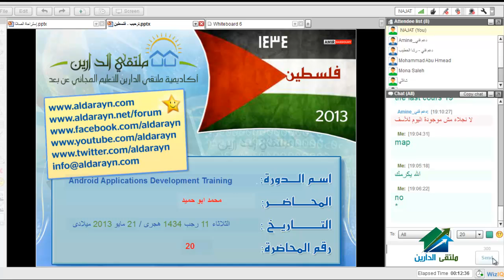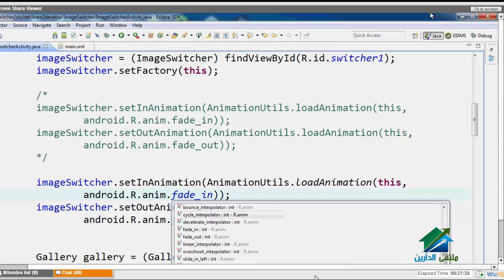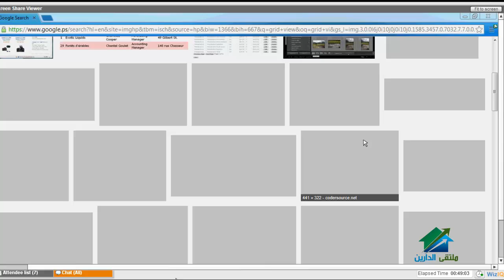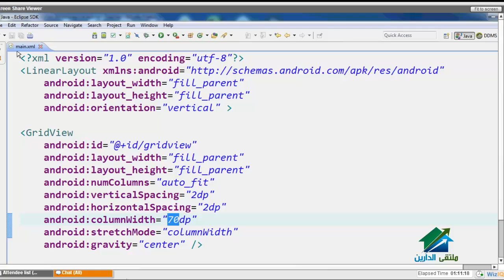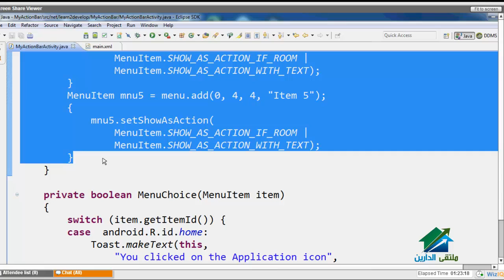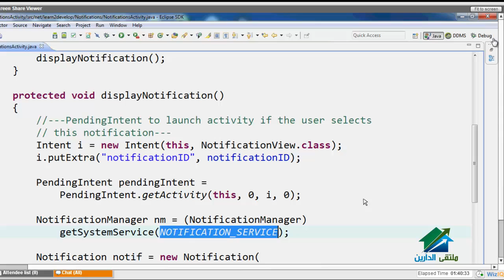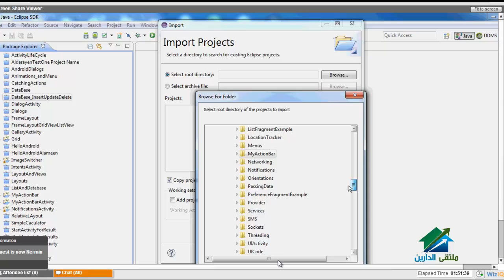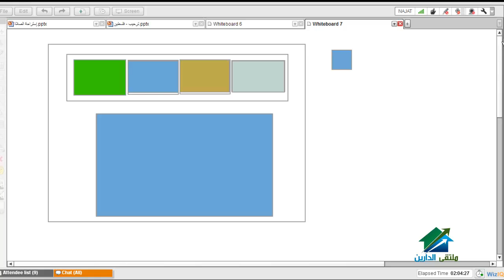ANDROID APPLICATIONS|Aldarayn Academy| lecture 20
Android Applications Development Training - Quick Star ¸.•'´¯)
☆.•**••(¯•.صفحة الأكاديمية على الفيس بوك ☆.•**••(¯•._
☆.•**••(¯•.☆للتطوع معنا فى فريق العمل.•**••(¯•.
☆.•**••(¯•.للتطوع للتدريس☆.•**••(¯•.